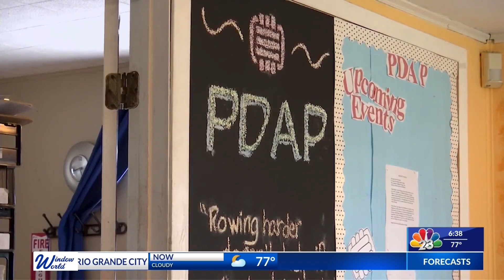VINOS 2023 EVENT | NBC 23 | LIFESTYLE SHOW HOST & EXECUTIVE PRODUCER DANIELLE BANDA TV | LIVE TV